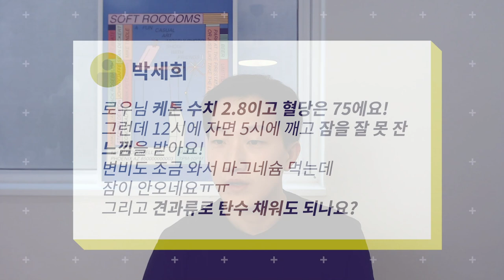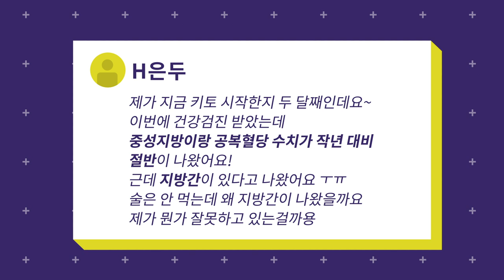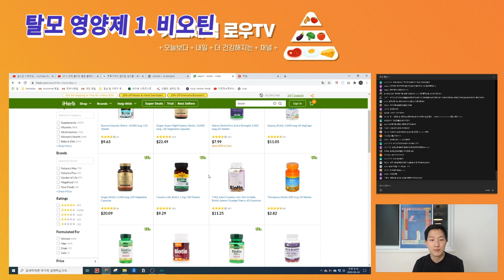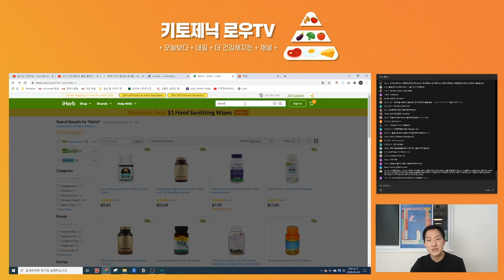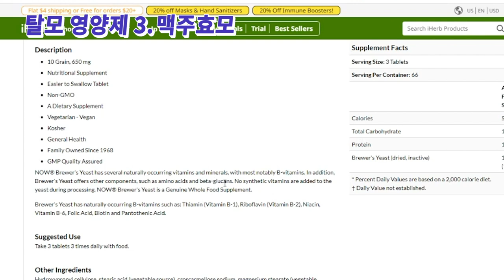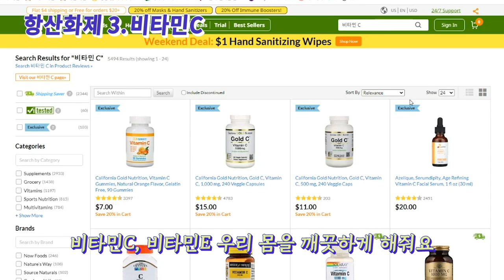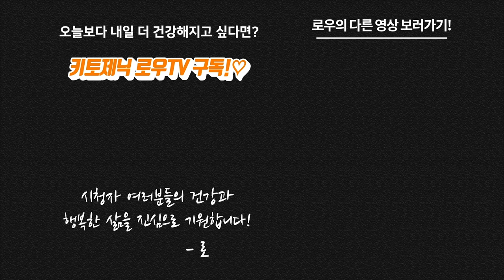집사부일체썰 / 탈모영양제 추천 / 키토제닉 다이어트 라이브 구독자 사연 | 키토제닉로우TV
00:00 하이라이트
00:19 인사드립니다
00:57 구독자님댓글1
03:21 구독자님댓글2
04:54 구독자님댓글3
06:11 집사부일체썰
07:20 탈모영양제추천

제작
로우